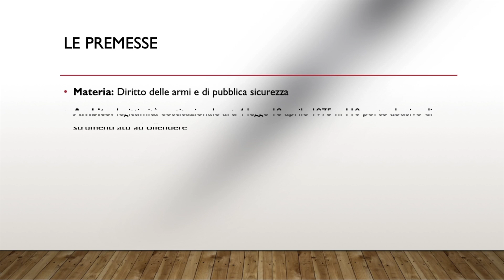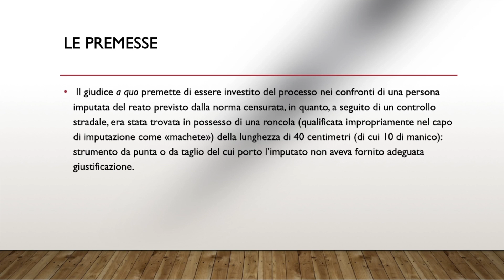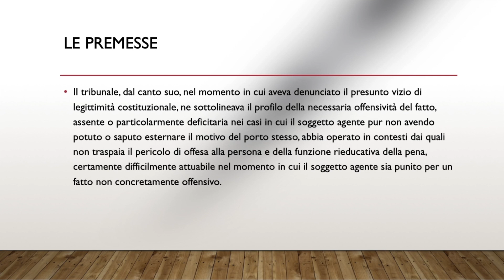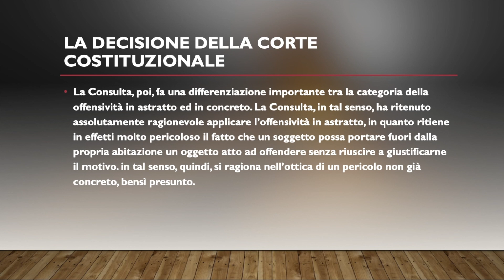Porto di strumenti atti ad offendere: nuova pronuncia della Corte Costituzionale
Con sentenza n. 139 del 2023, la Corte Costituzionale si è pronunciata, in modo molto interessante, circa la legittimità costituzionale dell’art. 4 della legge 18 aprile 1975 n. 110. In particolare la vicenda è di particolare interesse in quanto si delineano, in modo precispo e puntuale, i confini circa il porto abusivo dei c.d. strumenti atti ad offendere “nominati” e quelli, invece, “innominati”. Vediamo insieme cosa hanno deciso i giudici della Corte Costituzionale.